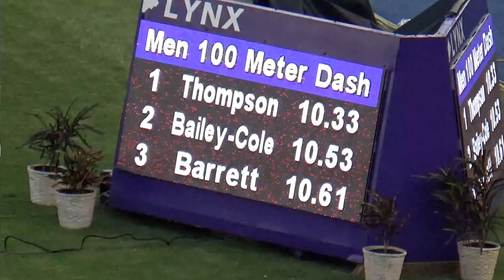Kemar Bailey Cole Return! Men 100m Heat 6 | JUBILEE SERIES 2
JAAA JUBILEE SERIES 2